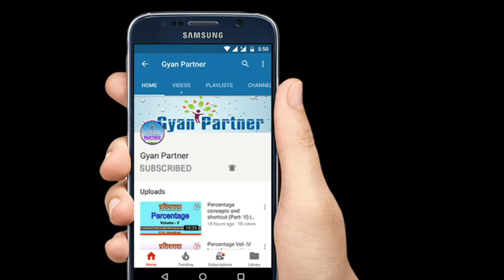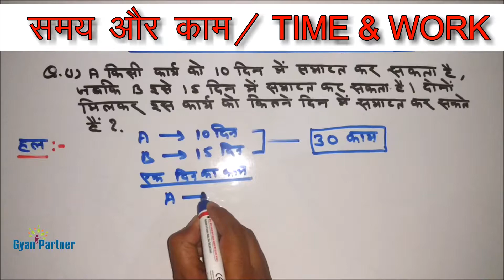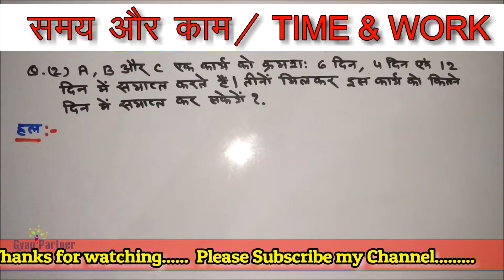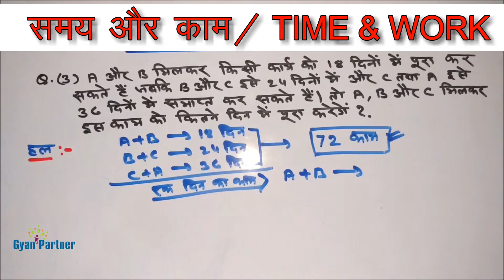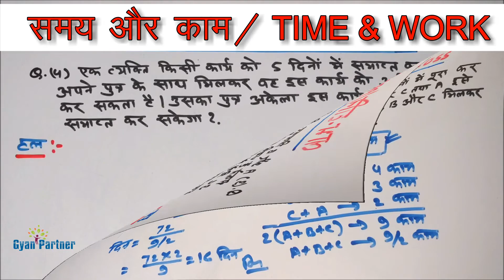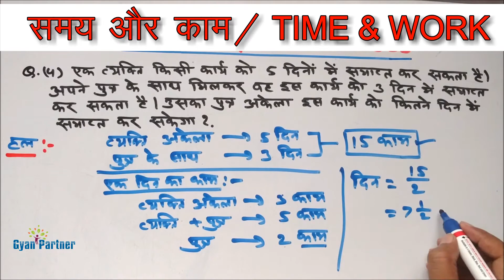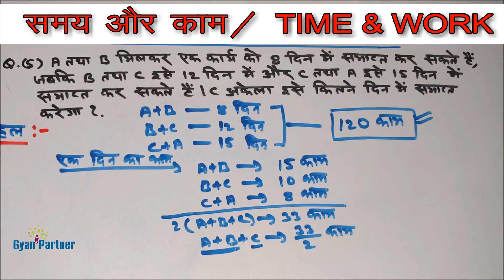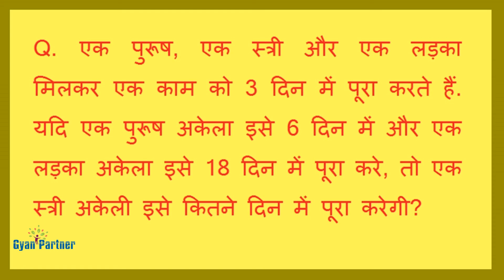Time and work (समय और काम) best method for competitive exams ||in Hindi|| Vol-1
This video consists of TIME AND WORK (HINDI) which is a part of MATHEMATICS. A very helpful and must watch video for SSC CGL SSC CHSL GOVERNMENT JOB CAT ELITMUS AFCAT ASPIRANTS as it contains the QUESTIONS as well short cuts & Tricks along with appropriate examples and discussion on previous year papers questions. In this video tricks are given for how to solve questions of TIME AND WORK (HINDI) which are generally missing in books.

Intro Music credits to:- Videezy.com